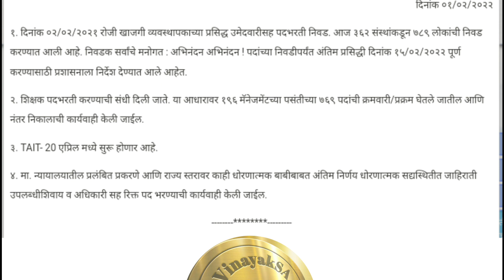पवित्र पोर्टल अपडेट ! Pavitra Portal Latest Update ! Pavitra Portal Update 2022 ! VinayakSA